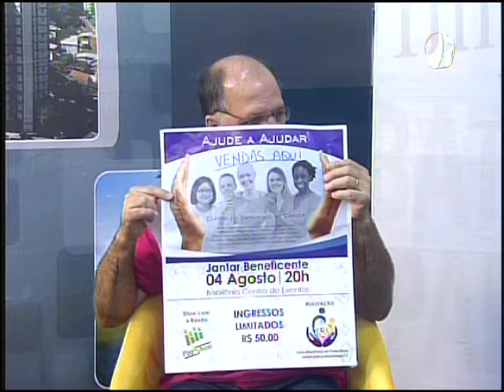Programa "Bate Papo da Imprensa" - TV Educar (06.07.2018)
Apresentação: Batista da Silva. Convidado: Lucas Aguiar (diretor do Departamento Municipal de Trânsito de Ponte Nova - Demutran)